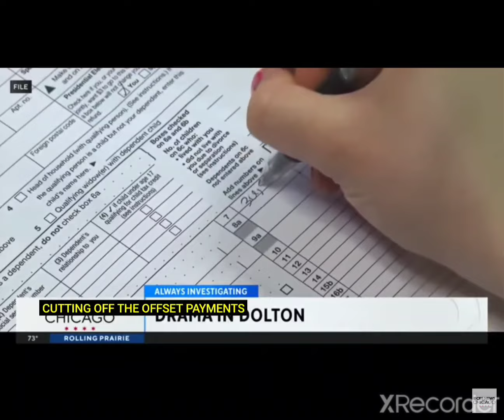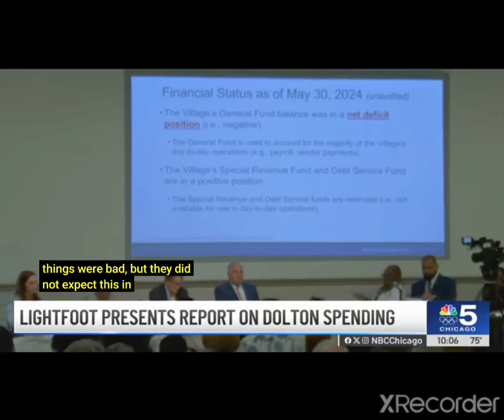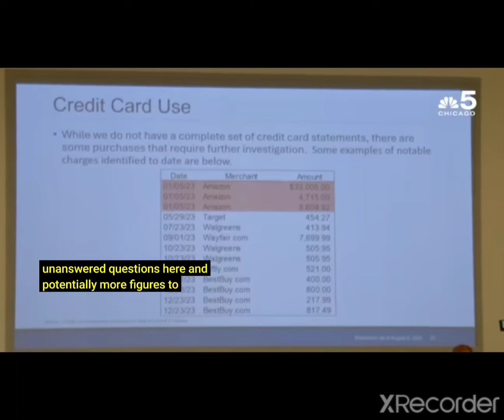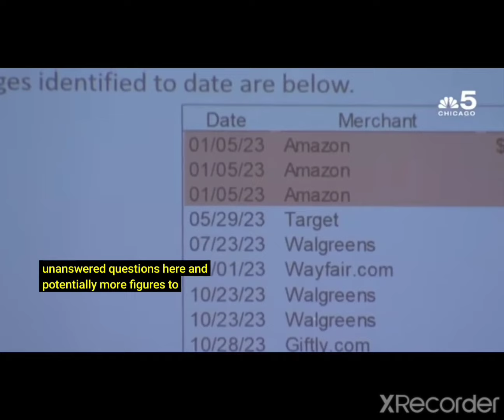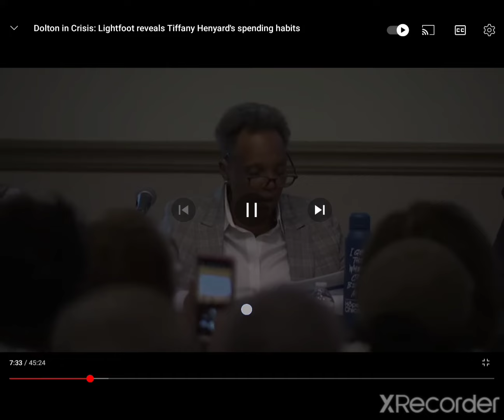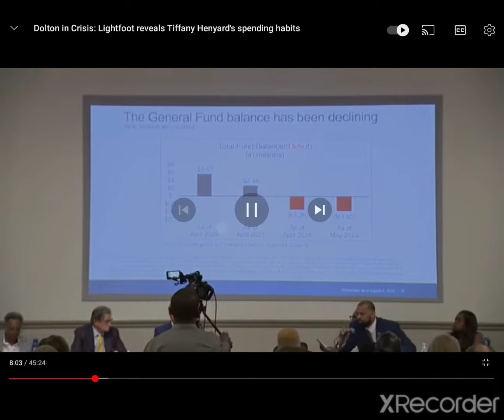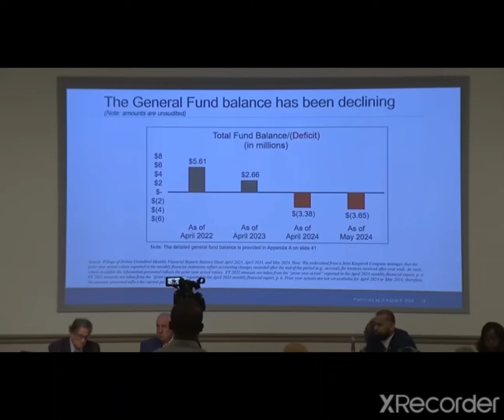Tiffany Henyard SCAMMED $9.26MIL from Village of Dolton! IL Comptroller to Force Audit! FBI HURRY UP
Unlock incredible deals on Temu! to snatch a coupon bundle worth $100 !

🔥 Hot deals just a click away!

🌟 Tap into Temu’s treasure trove!